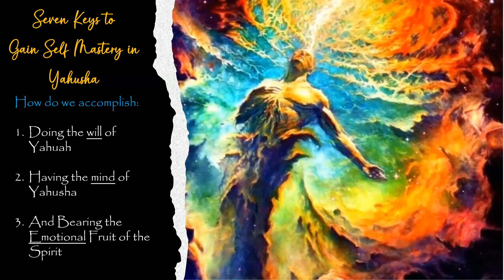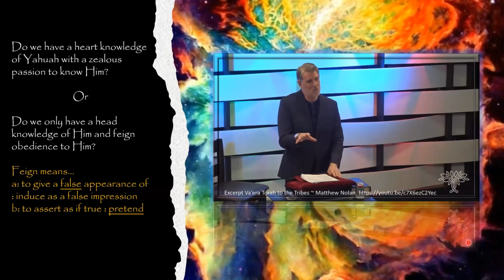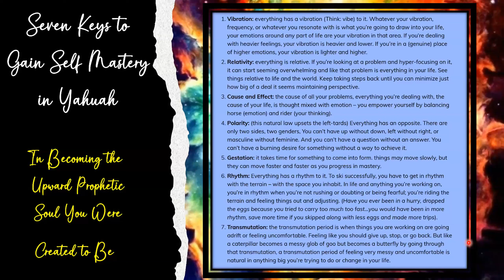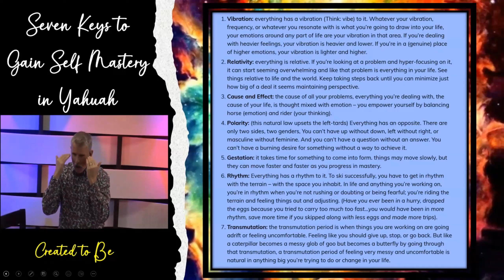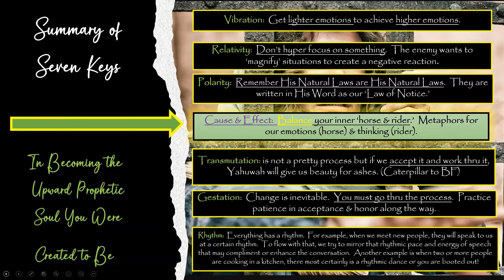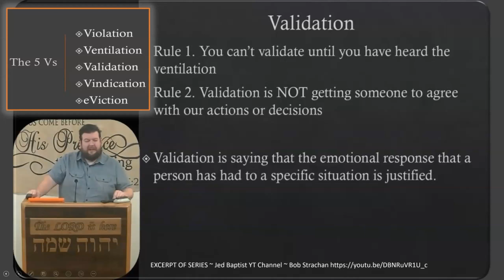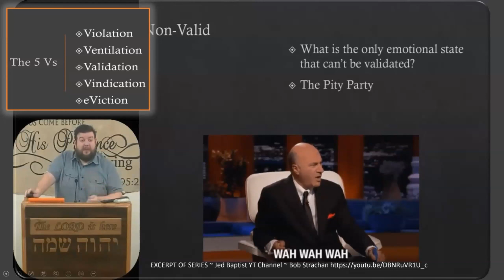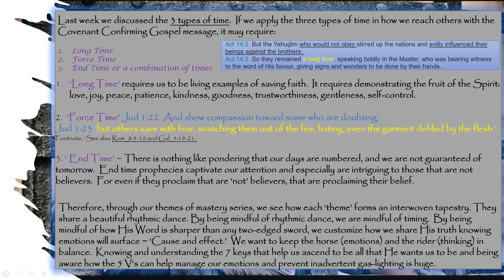Keys to Ascended Self Mastery in Yahuah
In this session, we look at ways to help us accomplish:

1. Doing the will of Yahuah;
2. Having the mind of Yahusha;
3. And bearing the emotional fruit of the Spirit

Some things in life may be as easy as A-B-C and 1-2-3.  But accomplishing this particular 1-2-3, is always a ‘work in progress of the heart.’  It is a time to determine what exactly is in our hearts?

Yahusha set forth for us the perfect example, because Yahusha is, was, and always will be perfect.  And though we may not be perfect, we can make great strides in genuinely drawing ever closer to Him.  This requires dying to self and our selfish ways and living a life pleasing to Him.

You know, we may often ask one another, what would you like to do today?  But do we ever ask Yahuah what He would like to do today?  Afterall, it is no longer we that live but Yahuah that lives in us and thru us.  He has purchased us with His own precious blood.

May this session bless you and may you apply what Yahuah reveals.  Shabbat Shalom, Libby

Prayer & Praise reports coordinated by Carol Anne.